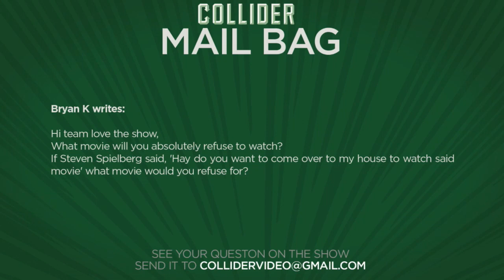Refuse to watch movies - Collider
Bryan K writes:

Hi team love the show,
What movie will you absolutely refuse to watch?
If Steven Spielberg said, 'Hay do you want to come over to my house to watch said movie' what movie would you refuse for?